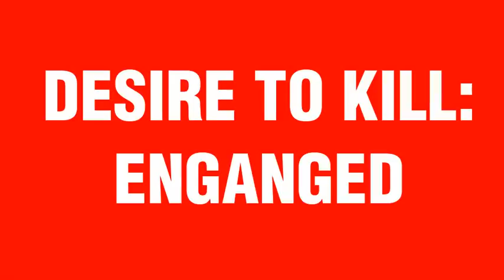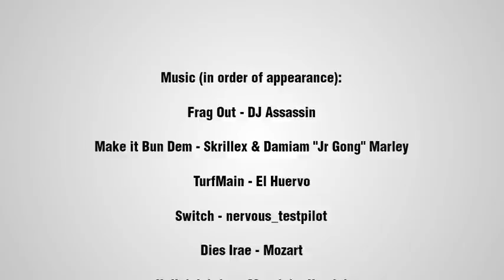Payday 2 Super Amazing Fun Time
Check video credits for audio information. Edited in Blender v.2.68.

Other software used:
Fraps
Paint.NET
VirtualDubMod
Audacity
AoA Audio Extractor